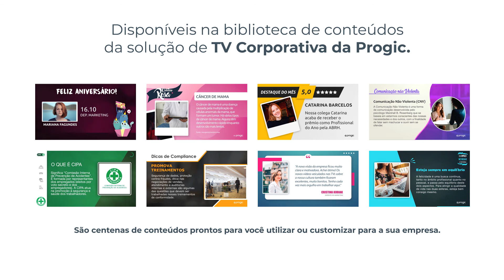Jornada Corporativa - Capacitação Profissional - Conteúdos TV Corporativa Progic